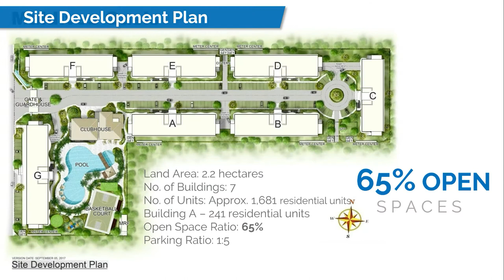MALDIVES OASIS DAVAO CITY by Arvin Quides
MALDIVES OASIS DAVAO CITY (Life is Here)

Your island escape comes alive at Maldives Oasis, a resort-inspired community nestled along Quimpo Boulevard in Davao City. Come home to the relaxing ambience of stylish mid-rise buildings set amid verdant landscapes and spacious environs.

Features & Amenities
✔️Leisure Pool
✔️Kiddie Pool
✔️Pool Deck with Cabanas
✔️Clubhouse
✔️Lounge Area
✔️Function Halls
✔️Audio-visual Room
✔️Fitness Gym
✔️Game Room
✔️Picnic Area with BBQ Grills
✔️Children’s Playground
✔️Basketball Court

⛱Location
✔️Reachable Haven
Enjoy a relaxing locale where schools, commercial centers and other lifestyle essentials are easily accessible.
Arvin: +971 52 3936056 whatsapp
Maldives Oasis is located at Escandor Drive, Talomo District, Davao City.

✈️Landmarks:
Davao Golf and Country Club
SM City Davao